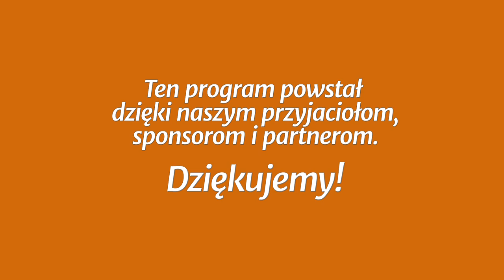Studium biblijne - 398 ): Obrazy jedności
Studium biblijne lekcji Szkoły Sobotniej (sezon 31) z 10 listopada 2018 r., pt. „Obrazy jedności”. Na podstawie kwartalnika „Lekcje Biblijne 4/2018”: Denis Fortin, „Jedność w Chrystusie”. Tytuł oryginału: Adult Sabbath School Bible Study Guide 4/2018: „Oneness in Christ”.

STUDIUM BIEŻĄCEGO TYGODNIA: 1 P 2,9; Wj 19,5-6; Ef 2,19-22; 1 Kor 3,16-17; 12,12-26; J 10,1-11; Ps 23,1-6.

TEKST PRZEWODNI: „Albowiem jak ciało jest jedno, a członków ma wiele, ale wszystkie członki ciała, chociaż ich jest wiele, tworzą jedno ciało, tak i Chrystus” (1 Kor 12,12).

W STUDIUM UDZIAŁ BIORĄ: Małgorzata Rykucka (prowadzący), Joanna Buczek, Igor Baron.